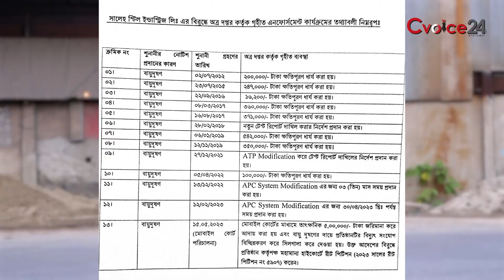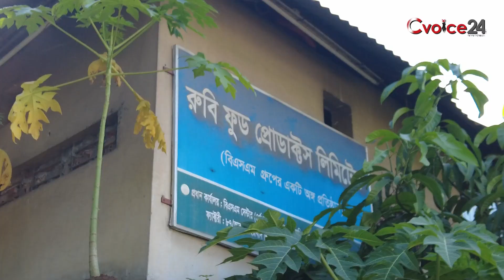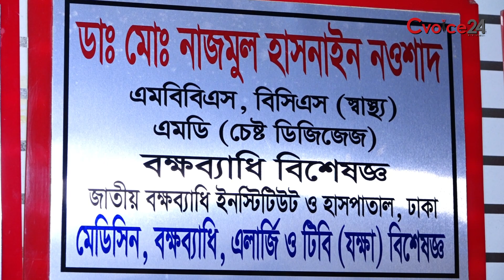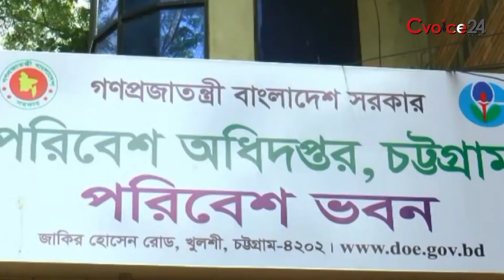চট্টগ্রামের বাতাসে বিষ ছড়াচ্ছে সালেহ স্টিল | দূষণ | cvoice24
চট্টগ্রামের বাতাসে বিষ ছড়াচ্ছে সালেহ স্টিল